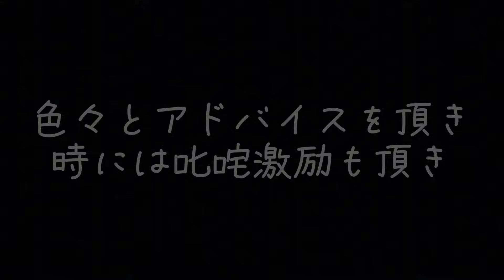今まで応援していただきありがとうございます！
🌟空天兄弟が記事になりました‼️

⭐️空くんの初めての動画

【分離不安症】売れ残りのトイプードルを飼ったらまさかの結果に...

⭐️空くんの軌跡動画

⭐️天くんのお迎え動画

この動画は、私たち家族が買い物ついでに寄ったペットショップで偶然空くんを見つけたことが始まりとなります。
トイプードルと言えば、人気の犬種なのですが1匹だけ周りの子犬たちと比べて大きくそして元気もなく、とても悲しそうな目でこちらを見つめていたのが空くんでした。
これまでペットを飼ったことがなかったのですが、その場で家族会議を開きこの子を幸せにすると覚悟を決め連れて帰りました。

2023年3月には、新しい家族として生まれつき左前足に障害を持った処分対象のチワワの保護犬を我が家に迎えました。

2023年7月には、野良猫の母猫とはぐれてカラスに襲われかけそうになっていて保護された子猫の【晴ちゃん♀】

全員、辛い環境下で生きてきたこの子達とともに、私たち家族も一緒に成長していきたいと思っています。どうぞ温かい目で見守ってもらえると嬉しいです。